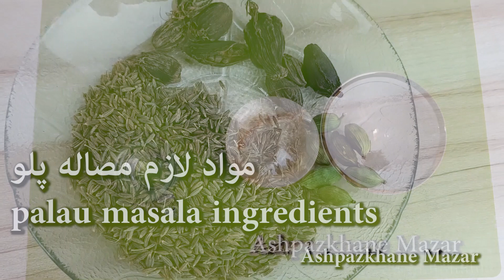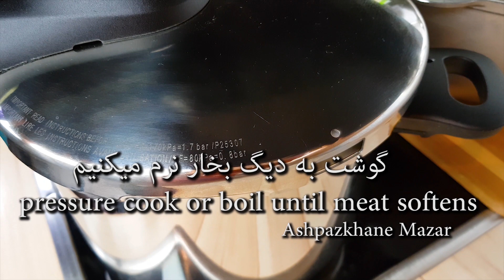Yakhni Pulao Afghani Ramadan | یخنی پلو افغانی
🌸INGREDIENTS

Sella Rice : 4 Cups
Pulao Masala Prep : 2 Tablespoon Cumin, a few green cardamom, few black cardamom

Veal or Mutton with Bones : 1 KG
Onions (Medium Size) : 4
Salt : 1 and half Tablespoon
Pulao Masala : 1 Tablespoon
Garlic : 2 Cloves
Sesame Oil : 3 Tablespoon
Water : 900ML
Hot Sesame Oil : 100ML

Serve with Fresh Bitter Oranges or Lemons and Pickled Veg (Achar)